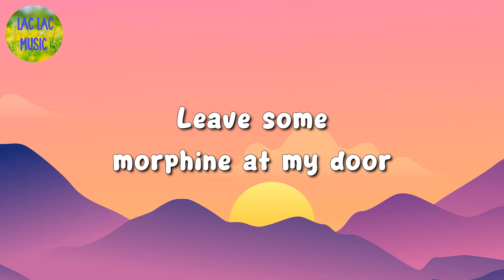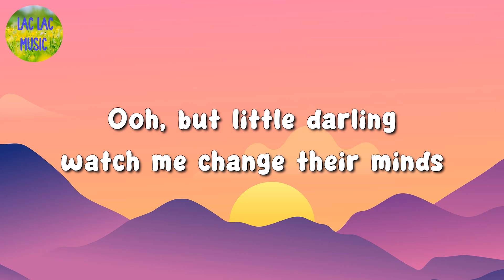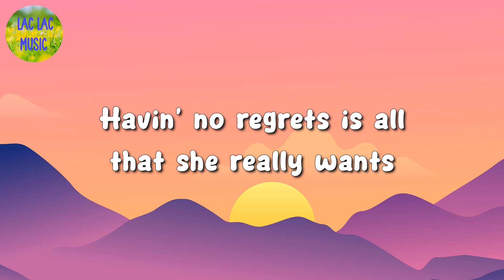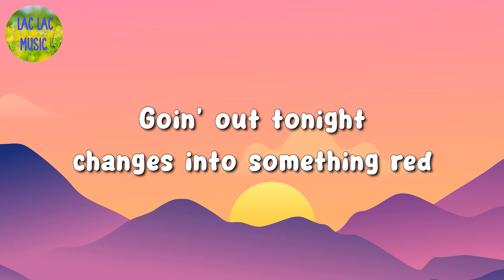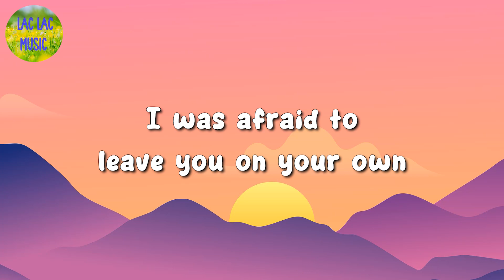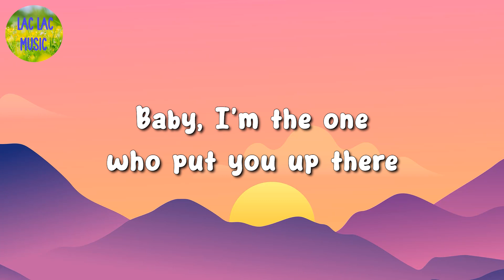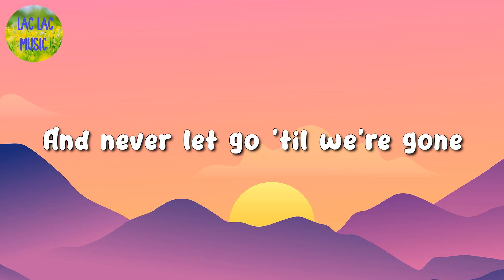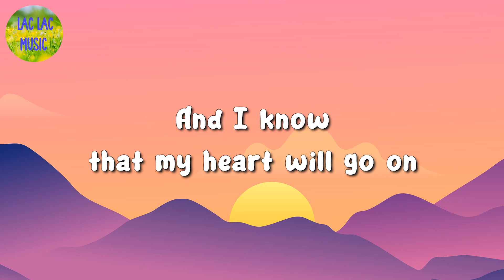🎵 Bruno Mars - It Will Rain || One Direction, Halsey, Titanic (Mix Lyrics)